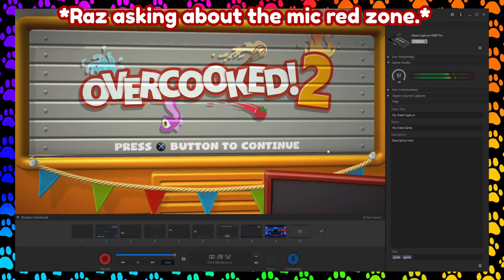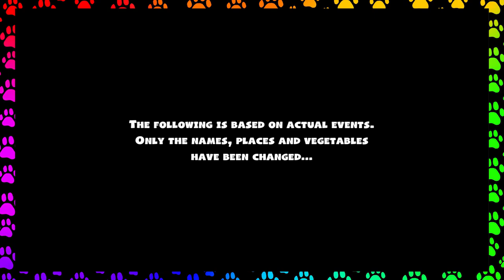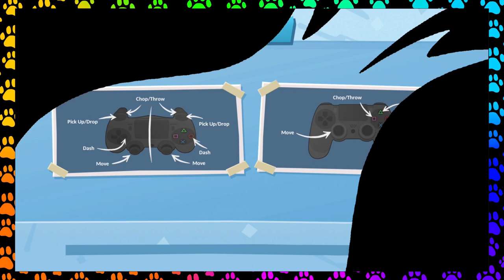QUEER COUPLE TOSSES TOMATOS! 🐾 Overcooked! 2 #1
Pudz and Raz are a queer couple that have been together since 2019. They are both huge games and love to game while making fun of each other. Jokes aside, both love to work on their communcation skills as they are both autistic and have struggled with mental health all their life. Through gaming they have found a really healthy teacher to both explore themselves and their love for each other.

Pudz is genderfluid / non-binary and uses They/Them as their pronouns.
Raz is Transmasc and uses He/Him as his pronouns.

This means if you follow the link and choose to make a purchase via that link, Pudz and Raz may receive monetary compensation from the associate link owner for driving traffic to their product.